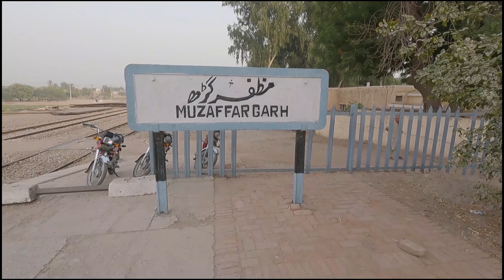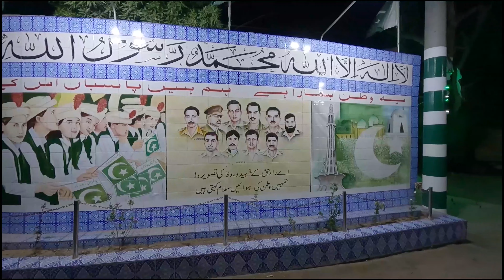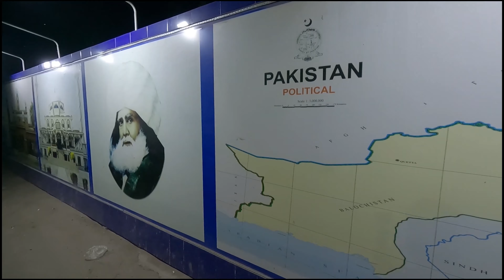Vlog 06 || Dinner || Railway Station Muzaffargarh